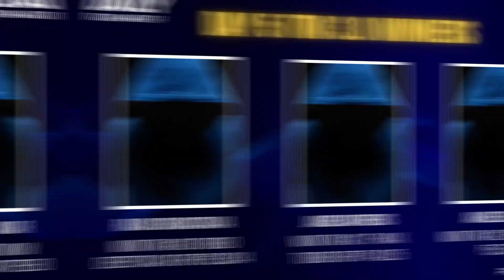Daily Majors Recap With PokerGuru | Thursday | March 30 | 2023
The virtual temperatures soared yesterday, with Thursday bringing with it an action-packed day of tournament action, all thanks to PokerBaazi's National Poker Series India 2023 and Spartan Poker's India Turbo Masters! Starting today is the innovatively designed Dangal Premier League that makes a 31-day run until April 30. To make it more exciting, the site has come out with Cashback Codes that reward players for correctly predicting the IPL match score of the day. You can read all the details on the PokerGuru website.

Tanmay Benara couldn`t have asked for a better start at NPS India 2023. He won the NPS#4 Wednesday Volley the day before and emerged as the day`s top scorer again with a top finish in PokerBaazi`s NPS#10 Thursday Thunder for ₹7.99 Lakhs (₹8.25 Lakhs overall), becoming the first player to win two NPS gold medals in the ongoing series and taking over a significant lead on the NPS Series and Podium leaderboards. Ishaan Pandya scored a personal-best ₹4.90 Lakhs and his first NPS silver medal in NPS#10 Thursday Thunder.

Monday's (7-Max) Midnight SPRINT winner Arjun Bharadwaj struck gold in PokerBaazi's NPS#12 (6-Max) SPRINT, banking a career-best ₹3.05 Lakhs for the win. He struck a heads-up deal with the first-ever Game Changer winner Prashanth Sekar (2nd for ₹2.39 Lakhs), the latter picking up his maiden NPS medal.

WSOP bracelet winner Kartik Ved clinched his maiden ITM title in Spartan Poker`s Thursday showstopper, ITM #36 Thursday Big, banking ₹6.65 Lakhs (won ₹7.72 Lakhs overall). He chopped the title three-way with his good friends Laksh Pal Singh (2nd for ₹5.60 Lakhs) (won ₹6.44 Lakhs overall) and Vishal Bajaj (3rd for ₹4.94 Lakhs) (won ₹5.46 Lakhs overall).

Young Gun Anuj Yadav kept his sails high by winning a flagship tournament for the third straight day. The Beast Mode Poker co-founder completed the trifecta of wins in Spartan Poker's ITM #35 Thursday Supersonic banking ₹5.38 Lakhs.

Mohit Mehta drove up the action on Adda52 by shipping Godfather for ₹6 Lakhs (his sixth title of the year).
The #1 ranked player of the year, Ashish Munot, added ₹3.19 Lakhs from two deep runs last night. He scored the big breakthrough in PokerStars India’s The Colosseum [6-Max], taking down the Thursday flagship for ₹2.89 Lakhs. Goonjan Mall pocketed ₹2.16 Lakhs as the runner-up (won ₹2.46 Lakhs overall).

Check out Thursday’s top winners in this episode of the PokerGuru DailyMajors recap by Saumya Paithankar!